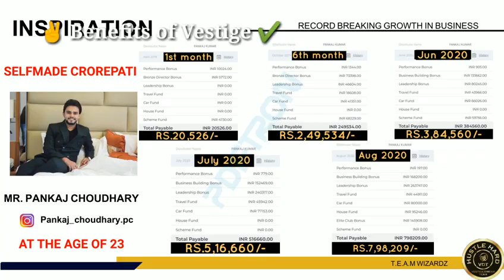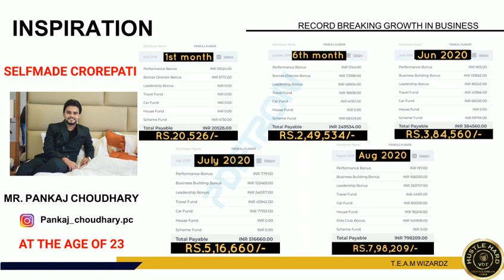2021 में वेस्टीज करने के यह जबरदस्त फायदे जानकर आप हैरान हो जाओगे !! Benefits Of Vestige !!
दोस्तों अगर आप वेस्टीज fastest growing team के साथ जॉइन होना चाहते हो तो नीचे दिए गए नंबर पर कांटेक्ट करें 👇👇👇👇👇👇

3. 2021 में सबको करनी पड़ेगी नेटवर्क मार्केटिंग जानिए क्यों ?

4. लोग जुड़ जाते हैं लेकिन काम बिल्कुल नहीं करते क्या करें ?

5. लोग कंसल्टेंसी नहीं करते लोगों से consistency कैसे कराएं ?

6. 2021 में लोगों की इनकम दुगनी हो जाएगी जानिए क्यों ?

7. मेरे पास पैसे नहीं है मैं सामान नहीं खरीद सकता 😅 वीडियो दिखा दो बस